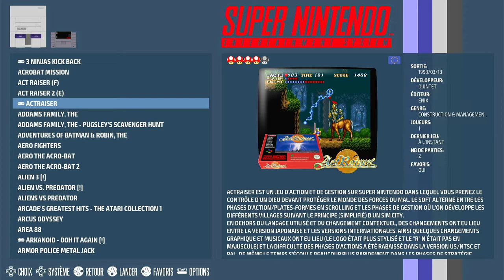ActRaiser Action Mode-Expert Super Nintendo / Super Famicom (SNES) | Emulated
ActRaiser
Action Mode-Expert